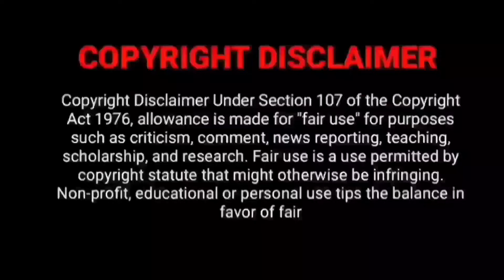Lucky Baskhar Tamil Trailer Review | Dulquer Salmaan | Meenakshi | new Tamil Dubbed Movie